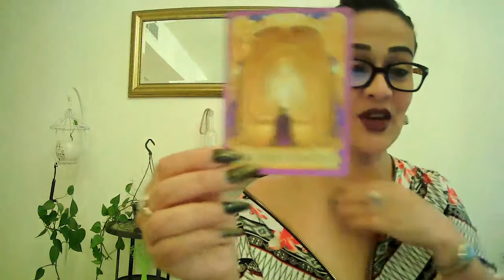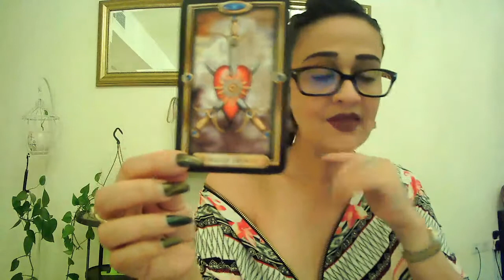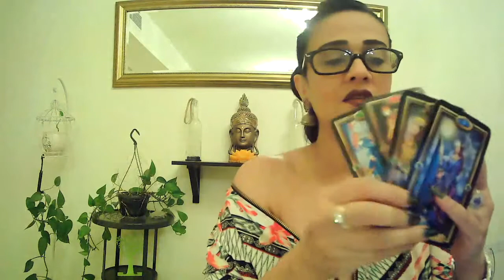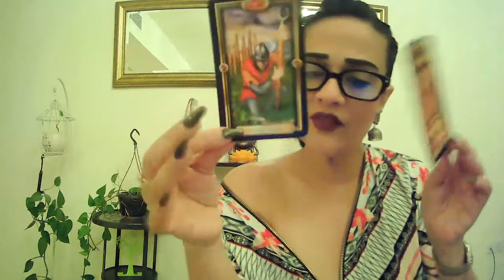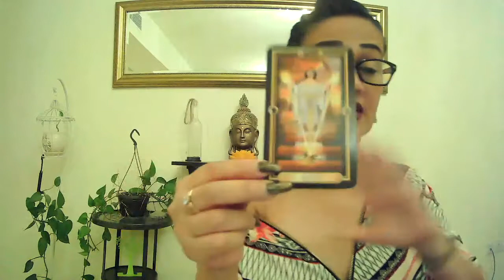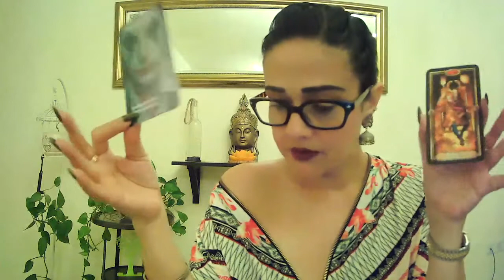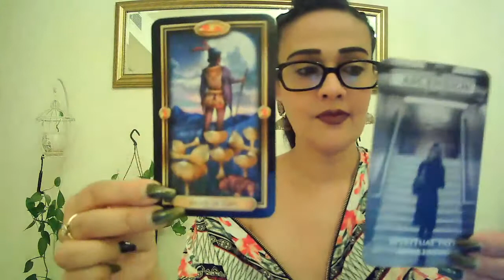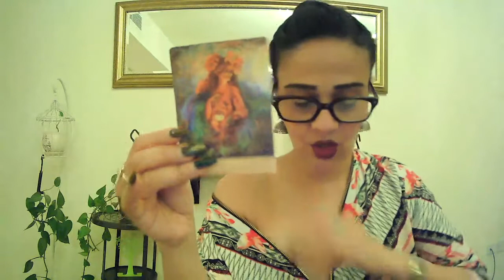ARIES~U chose 2 ignore their crap b4, BUT They got someone Pregnant,STOP Feeding the monster,UR OUT!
Healing, Energy , Tarot , Oracle Card's, Manifesting , Love. Become a conscious co-creator of your Destiny. Fulfill your Soul Contract~♥ Attract love and peace to you ~♥ Fill your cup with positivity, let it overflow and then go onward and forward spread the love , fill those who need it the most~♥ Start a circle of love & support that extends all over the world~♥ Love, Light & Blessing's from Beautiful sunny Abu Dhabi U.A.E~♥